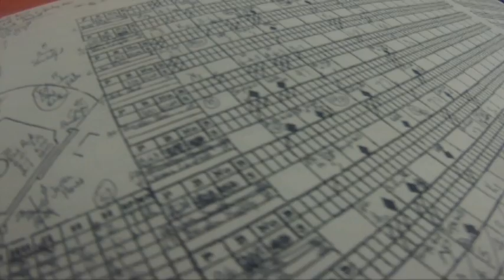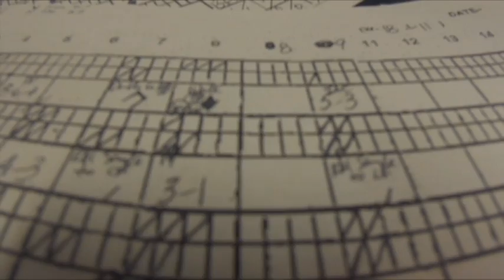Legends of the Game: 1997 Big 12 Baseball Championship Game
Texas Tech and Oklahoma slug it out in the inaugural Big 12 Tournament Title game.